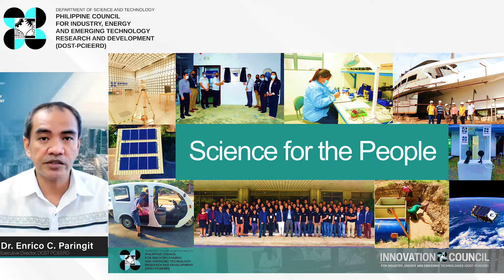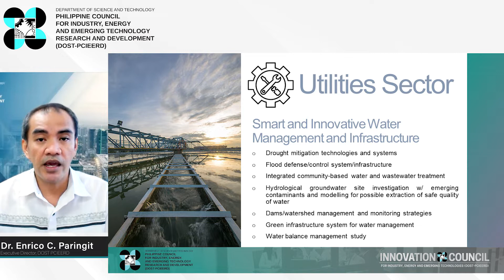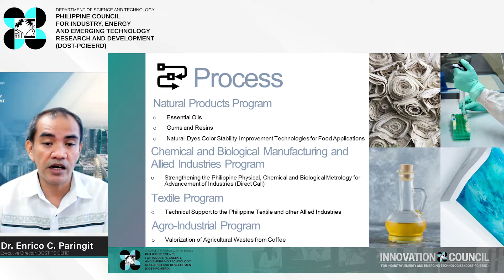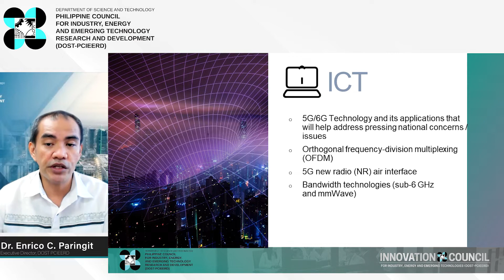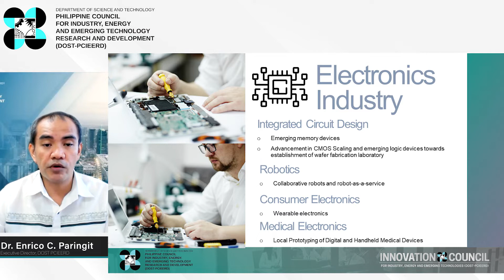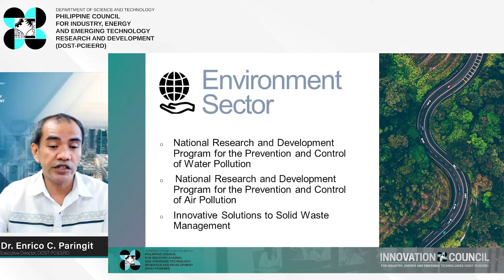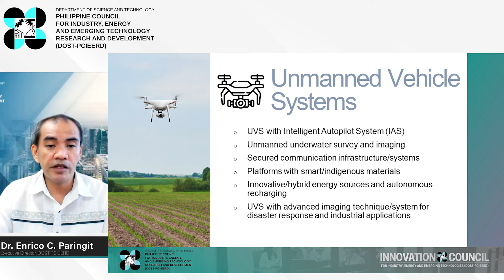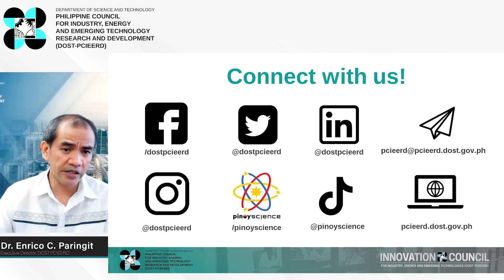2024 Call for Proposals | DOST-PCIEERD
Here are the identified priority areas under the industry, energy, and emerging technology sectors for the 2024 Call for Proposals!

As we continue to champion "Science for the People,” DOST-PCIEERD aims to improve the innovation system of the Philippines to spur economic progress through the PCIEERD Call for Proposals. ​

This was anchored on the Harmonized National Research and Development Agenda (HNRDA), directed through sectoral roadmaps, and affirmed on a series of consultations with experts, researchers, and key stakeholders from the industry and government sector.

One of these areas might complement your research interests. Submit your proposals now and get the funding support! Watch the video for more information.